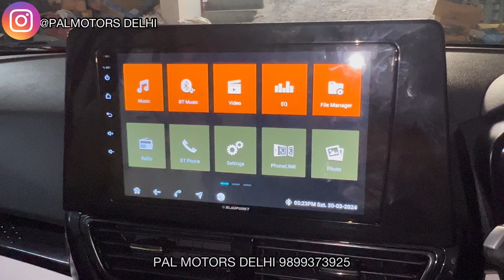2024 MAHINDRA XUV 3XO MX1 BASE MODEL MODIFIED✅| BEST ANDROID PLAYER FOR MAHINDRA 3XO🚗| DD AUDIO🇺🇸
Hi guys!!
We accept only prepaid orders
No COD

Palmotors_jheel

Pal Motors Jheel

About Video:-
In this video we have kenwood led lights,

All india shipping of our porducts in also available🚚🚚

Payment modes
Paytm
Phonep
Gpay
Credit card
Account transfer

Pal Motors - Car Accessories In East Delhi - Car Accessories Shop In Jheel Delhi

Shop Details:-
PAL MOTORS & CAR ACCESSORIES
Address:- 435, Jheel Khurenja Scooter Market, Near Bank of Baroda, Jheel Branch, Delhi-110051